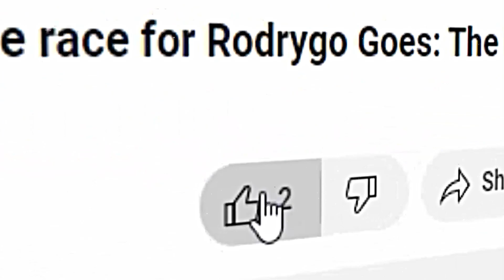VINICIUS JR. DESTROYS OSASUNA, BUT MILITÃO'S SERIOUS INJURY SHAKES REAL MADRID! REAL MADRID NEWS!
REAL MADRID NEWS! Vinicius Jr. shone brightly against Osasuna, scoring a stunning hat-trick to lead Real Madrid to a 4-0 win. However, the result came at a high price. Defender Eder Militão suffered a serious knee injury, tearing his anterior cruciate ligament and both menisci, and will undergo surgery in the coming days. In a game marked by Vinicius’ skill and the debut of Raúl Asencio, coach Carlo Ancelotti shares his views on the impact of a busy schedule that increases the risk of injuries. Real Madrid remain in the hunt for the top spot in La Liga, but are facing a spate of injuries that include Militão, Rodrygo, Lucas Vázquez and David Alaba. Don’t miss our full analysis of the match and how these injuries have impacted the team’s performance this season. Hala Madrid!